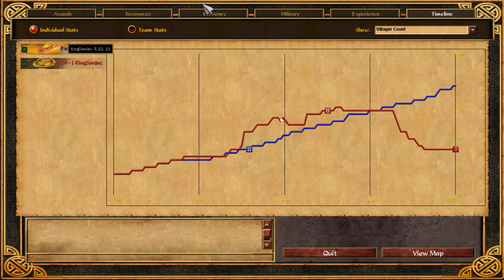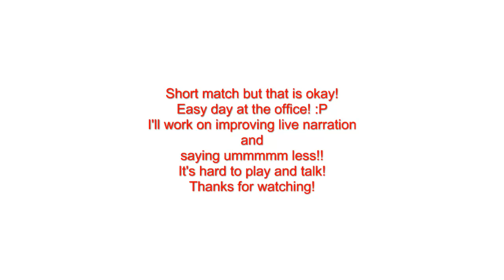AoE 3: Match 8- (India vs Japan)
Welcome to Match 7 in my series; this time recorded live! Per request it is on the map IndoChina and will be my last match with India (for awhile). Live narration definitely led me to make some mistakes but I am sure I will improve! Not our toughest battle yet but a good battle with a well executed strategy!

AoE 3: Match 8- (India vs Japan) was created under Microsoft's "Game Content Usage Rules" using assets from Age of Empires 3, and it is not endorsed by or affiliated with Microsoft.